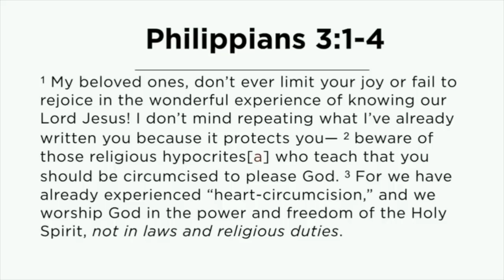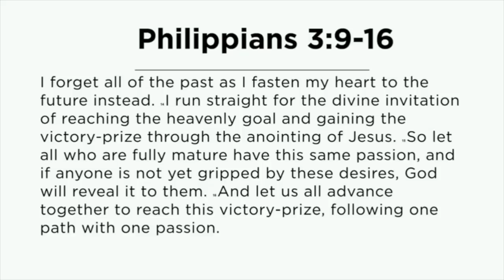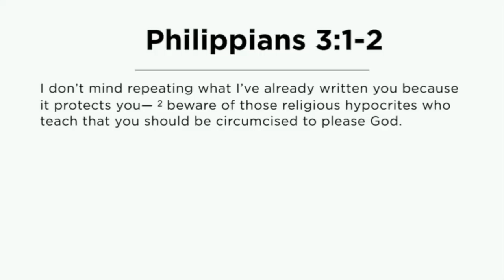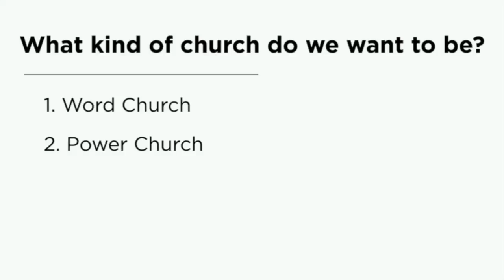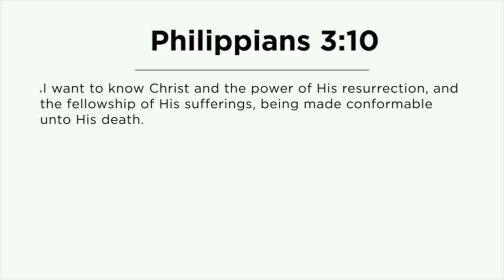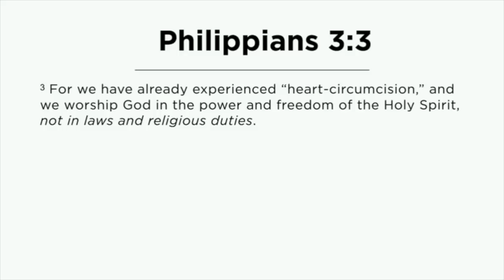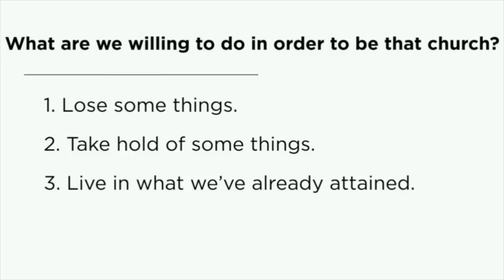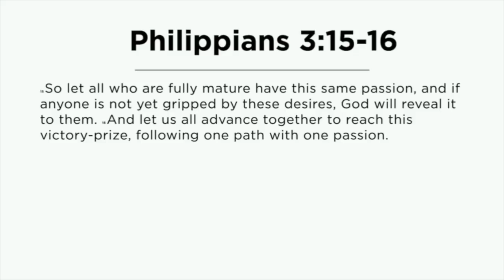Jim Hennesy "Growing Glory"